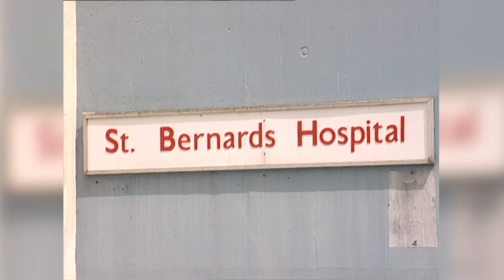GSLP Chairman Pepe Baldachino pays tribute to former Minister & Mayor Marie Montegriffo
The Socialist Labour Party has said Marie Montegriffo was an extraordinary person whose socialist and human values guided her throughout her life.

The founder of the GSLP Sir Joe Bossano said he remembers vividly working with her as trade unionists, in Opposition and in Government, "as we turned Gibraltar around".

Ms Montegriffo was one of the party’s original members.

Earlier today, GSLP Chairman Pepe Baldachino told us her contributions will never be forgotten.